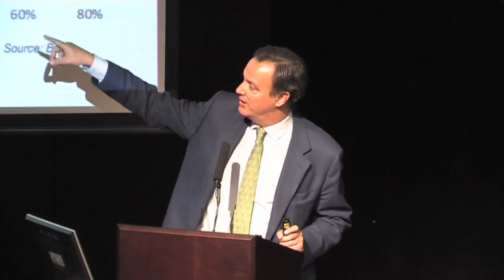Miguel Aguirre - Panorama internacional del riesgo de impago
Conferencia sobre Riesgo País en Barcelona - 9 de Mayo de 2013.
Miguel Aguirre, Head of Political and Single Risk, Coface en España y Portugal